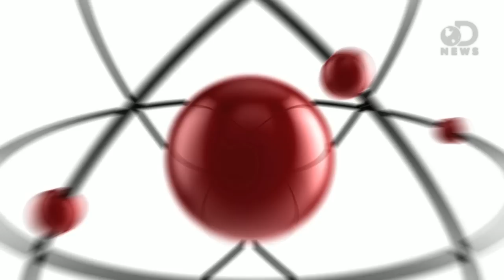Is Our Universe a Computer Simulation?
We know 'The Matrix' just a movie, but is it really? Researchers at the University of Washington say they have devised a test to tell us whether our entire universe- and even us people- are just some giant computer simulation. What could this test possibly be? Anthony plugs in and finds out.

We've Simulated The ENTIRE Universe!